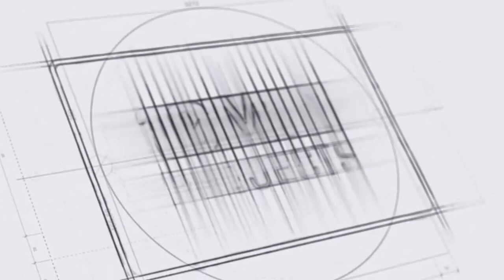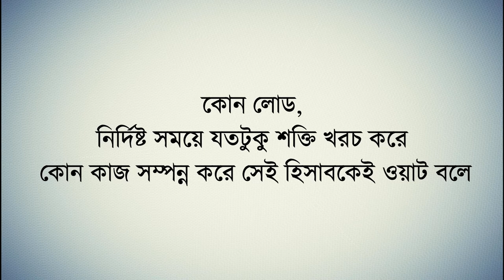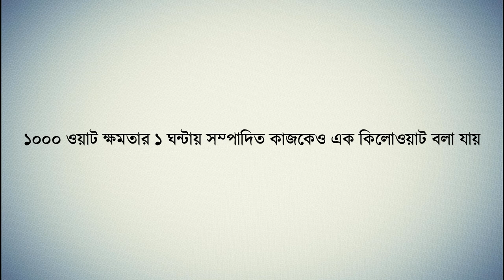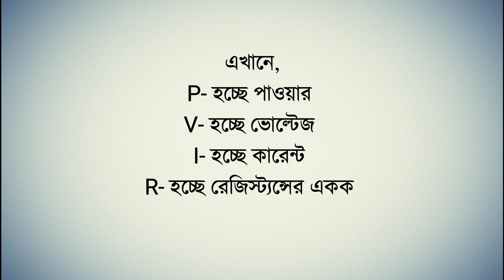Basic Electronics Bangla Tutorial - Watt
By this video you will understand what is watt, how it's work, it's sign, value etc. If you are a beginner, it will be helpful for you.

If you have any question or suggestion, feel free to write a comment.

All of the images are collected from Google.